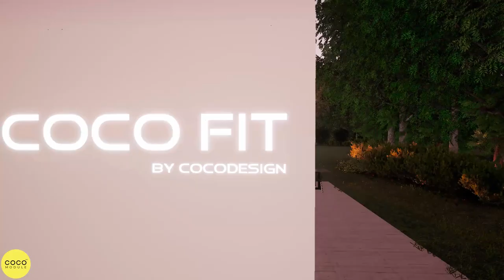Modułowy Fitness ogrodowy | Kontener | Biuro | Producent COCOMODULE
Zdejmujesz marynarkę i rozpinasz koszulę. Zakładasz wytarty dres i trampki. Wchodzisz na siłownie. To miejsce, w którym stajesz się lepszą wersją siebie. Pokonujesz kolejne granice. To twoja własna intymna przestrzeń, która w jednej chwili staje się balansem między porządkiem, a chaosem twojego życia. COCO FIT to propozycja dla wszystkich, którzy chcą by ich personalny poligon treningowy miał niepowtarzalny styl i zawsze przypominał im kim tak naprawdę są.

Budownictwo modułowe to doskonałe rozwiązanie w zakresie szybkich realizacji - trwała konstrukcja, mobilność, ekologiczne i w pełni autonomiczne obiekty.

Prezentowana przez nas oferta to moduły o wymiarach 3x9 mb oraz 3x7 mb. Wysokość wewnątrz 2,6 mb.

Moduły są wykonane ze specjalnie zaprojektowanych ram stalowych o bardzo dużej nośności.
Konstrukcja ramy wykonana jest w profilu ciepłym posiada Certyfikat ITB.
Przy zastosowaniu profilu ciepłego możemy wykonać ściany osłonowe o standardowym współczynniku U 0,18
Prezentowane moduły mają ocieplenie z wełny mineralnej gr 24cm

Obudowa jest wykonana z konglomeratu:
- wysoka wytrzymałość mechaniczna
- wysoka odporność na warunki atmosferyczne
- wysoka twardość powierzchniodporność na zabrudzeniaodporność na środki chemiczneprodukt naturalnego pochodzenia.

W zależności od przeznaczenia budynki są wyposażone w instalację:
- system SMART HOME: ogrzewanie, nagłośnienie, światła, klimatyzacja, rekuperacja, kamery oraz alarm.
- instalecję wod-kan
- opcjonalnie w fotowoltaikę wraz z ogrzewaniem na podczerwień - ekonomiczne rozwiązanie

Budynki są zaprojektowane jako całoroczne.

Najważniejsze dla nas jest stworzenie przestrzeni w której będziesz mógł odpocząć, oderwać się od codzienności i delektować się smakiem życia. Oryginalność, estetyka to jest to, co nas wyróżnia. Atrakcyjność formy połączyliśmy z funkcjonalnością. Nasze projekty są na miarę Twoich oczekiwań.

Dopasowujemy każdy projekt do oczekiwań klienta. Mamy swój niepowtarzalny styl.